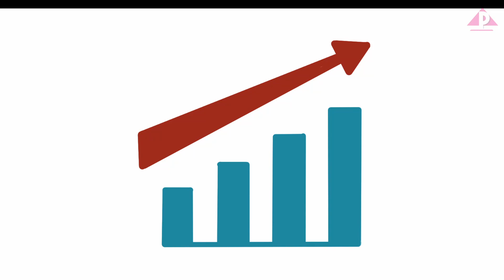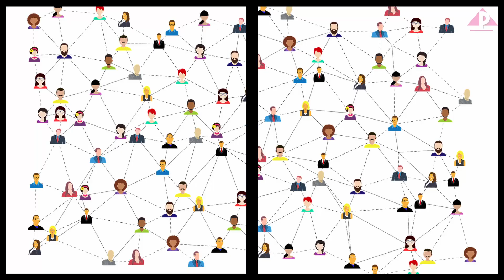【內有洋蔥】忘掉了全世界，也沒有忘掉妻子的光纖之父︱科學家「大起底」 1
全新系列「科學家大起底」上線啦！本系列會為大家介紹不同科學家的生平、軼事和趣聞，無論是那些知名的、冷門的、被熱捧的、以及被忽略的都會一一登場！敬請支持！

第一集先為大家重溫「光纖之父」高錕的發明，以及他晚年患上阿茲海默症，妻子仍然陪伴在側的感人故事。

此影片只用作提供資訊及教學用途。

Attributions:
Video cover
1.
標題：高錕獲取普林斯頓大學榮譽學位時的照片
David Dobkin

2.
標題：Glasfaser im Kabel - blau

Background Music
1.
歌曲：夜上海
本曲為1946年電影《長相思》的插曲，由陳歌辛作曲，范煙橋作詞，周璇原唱。
(作品的作者1967年逝世，在兩岸四地以及新西蘭屬於公有領域。)

2.